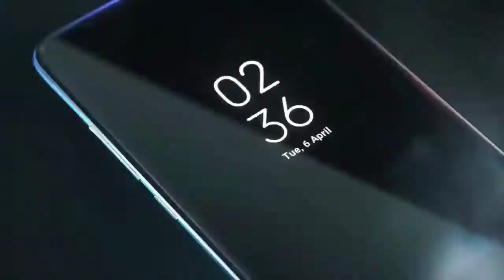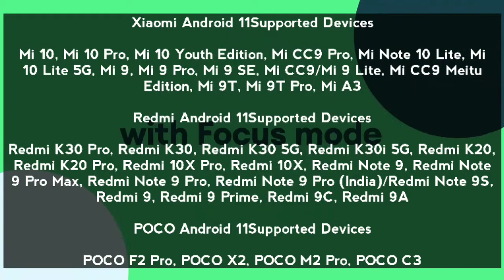MIUI 12 WITH ANDROID 11 SUPPORTED DEVICE LIST, ANDROID 11 UPDATE ROLLOUT LIST XIAOMI PHONES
Dosto is video me mene bataya hai Xiaomi ke kon kon se phones ko Android 11 ka update milegaa.